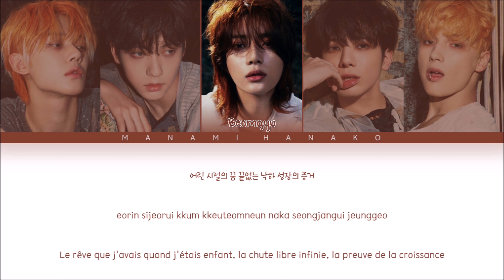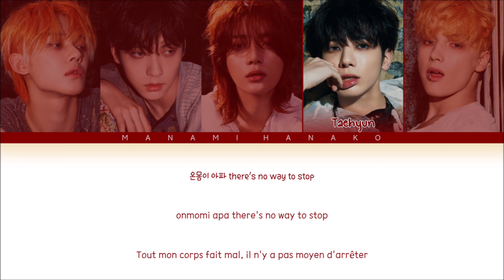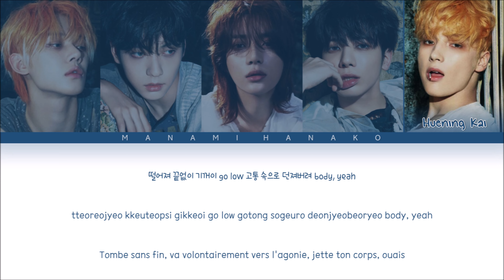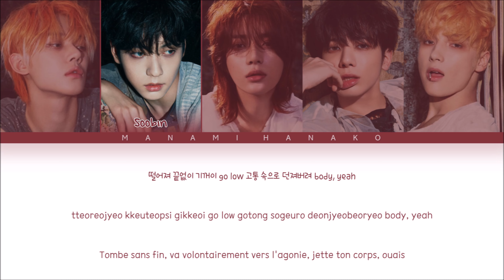{VOSTFR} TXT (투모로우바이투게더) - 'GROWING PAIN' (Color Coded Lyrics Français/Rom/Han/가사)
• Artist: TXT/Tomorrow by Together
• 아티스트: 투모로우바이투게더
• Song♫: GROWING PAIN
• Album: The Name Chapter: FREEFALL
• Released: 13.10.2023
• Members: Yeonjun, Soobin, Beomgyu, Taehyun, Huening Kai
• 멤버들: 연준, 수빈, 범규, 태현, 휴닝카이

txt chasing that feeling vostfr
TXT
Chasing That Feeling
TXT vostfr
vostfr TXT
traduction TXT
TXT traduction
Kpop VOSTFR
VOSTFR kpop
KPOP
KHipHop
KRnB
KSoul
Korea
Japan
KHipHop vostfr
KRnB vostfr
KSoul vostfr
kpop paroles
paroles kpop
vostfr
Traduction
Traduction Française
French
French Translation